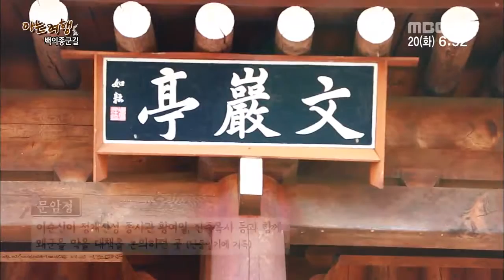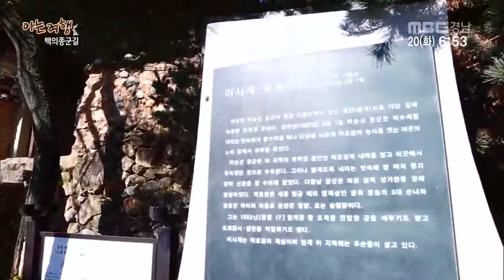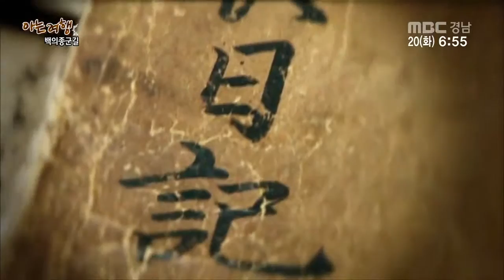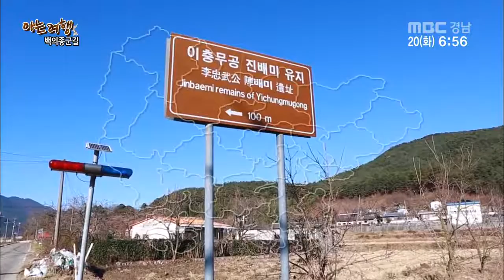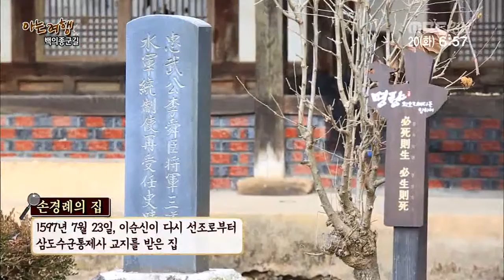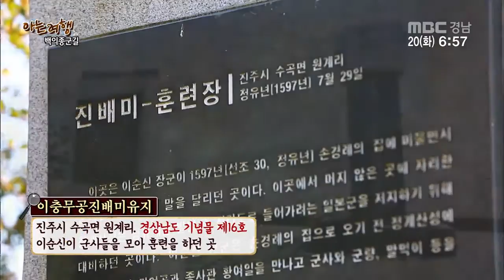생방송 경남아 사랑해 아는 여행 2016 12 20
*아는여행

이순신 백의종군길